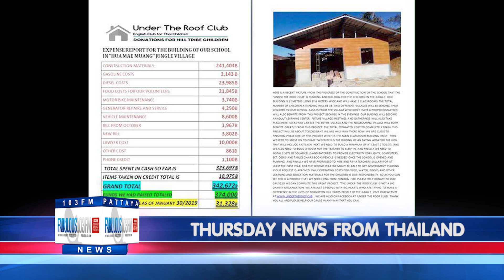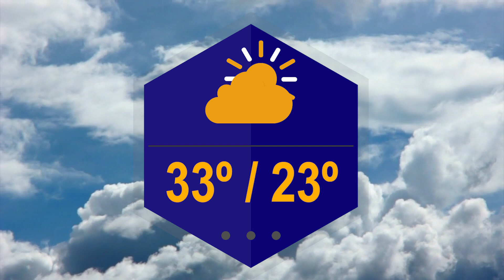[NEWS] 7th February 2019 Fabulous TV Pattaya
THURSDAY'S HEADLINE NEWS

- 20 baht - 1 million baht platinum coins to commemorate King's coronation

- BANGKOK SMOG; Bangkok air improves, factories closed

- 2 million bahts worth sex toys & sexual enhancement pills seized in Bangkok

- Body found on Koh Lan beach

- New visitor program at Pattaya prison; face-to-face visits with inmates